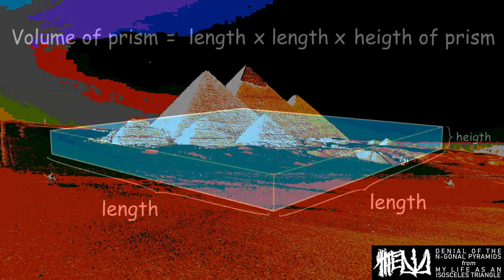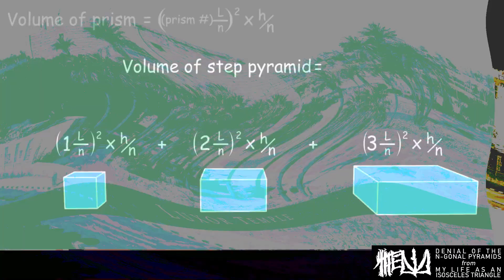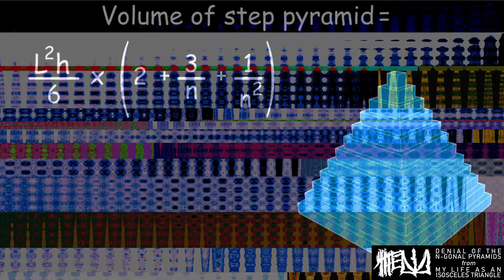The Owl - Denial Of The N-Gonal Pyramids video (Glitch Maths Egypt Experimental Harsh Noise)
(A song of three parts).
About the album this is from...
Sounds made between January 16th and February 4th, 2021.
The 'Guess the sample at the start' game is here!

This one might seem at first like it is a little bit silly, and just going to be a 'fun' journey to upset the srsbsnss harsh noise elite, and, yeah, there are some not so serious parts to it, but, there are also some pretty vicious shards of noise and really awkward brain tickling loops, low end mangling rumbles and unexpected shifts.

It's a very strange little thematic collection of sounds, I admit, but, then I AM a very strange little thematic collection of influences and styles, so I hope you will give some of the parts a try at the very least.

As always, headphones will provide you with the desired brain tickles and 'whatthefucks' that I enjoyed whilst making it.

The title started as a in-joke because of this next level brilliant video on the Let's Game It Out channel. If you've not seen it, do yourself a massive favour!

SAY HELLO.

Please also check out Owlripper for more noises, compilations, physical releases.